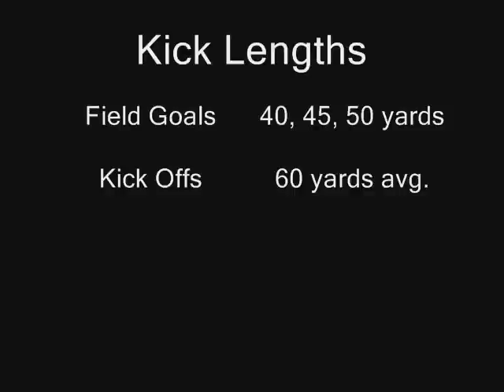Bruno Giordano Recruiting Video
Bruno Giordano kicking 40, 45, 50 yard field goals and 60 yard kick offs...